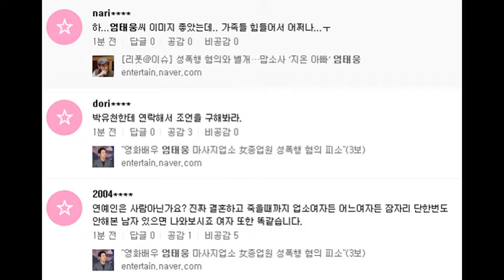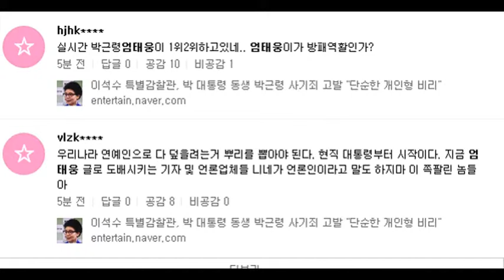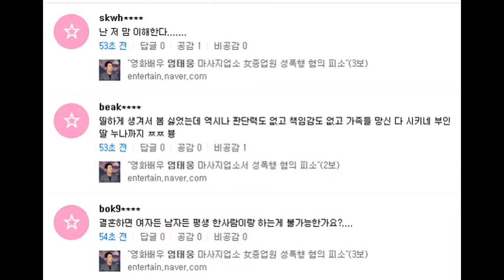映画俳優、オム・テウンマッサージ店30代女、性的暴行の容疑ネチズンの反応